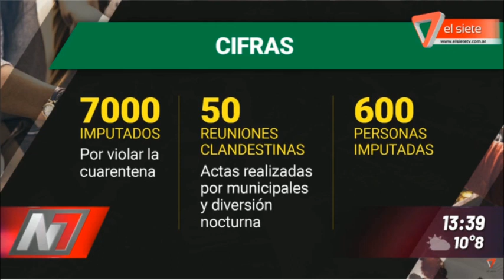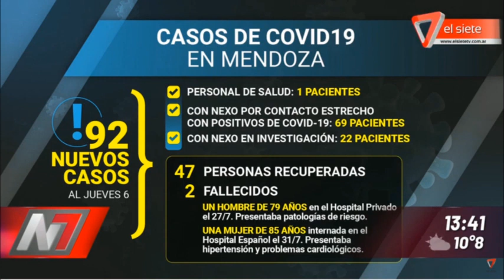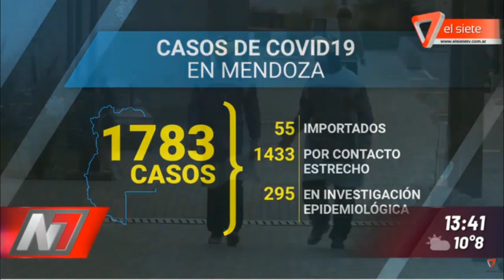7000 IMPUTADOS POR VIOLAR LA CUARENTENA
250 condenados por incumplir la cuarentena en Mendoza.
600 imputados por reuniones clandestinas y 7000 infractores desde que empezó la Pandémia